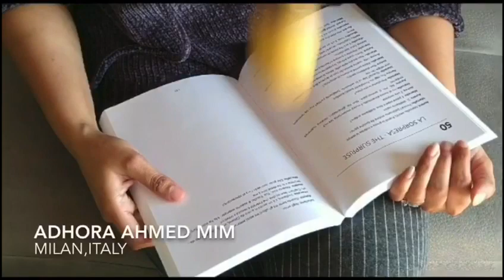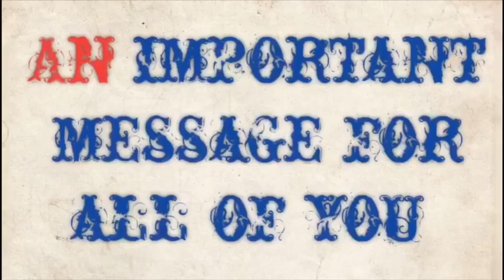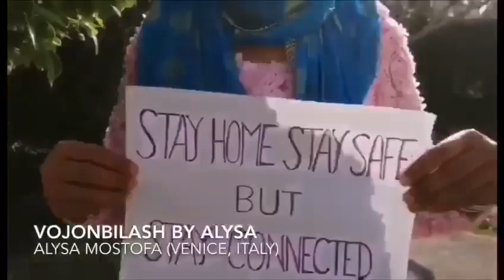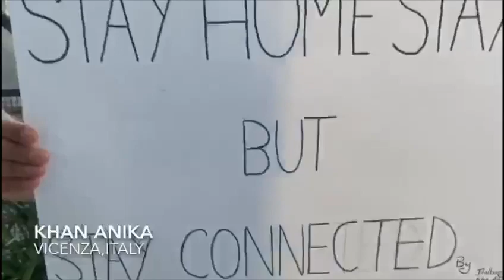Lockdown trending video || একটি আলু ও তার আত্মকাহিন || Youtuber friends together corona italy.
আমার চ্যানেলে এই প্রথম একটি ভিন্ন ভিডিও আপলোড করা হয়েছে। এই lockdown সময়ে আপনাদের কিছুটা আনন্দ দেওয়ার জন্য। আমরা কিছু বন্ধু মিলে আপনাদের জন্য করেছি মজার এক কোলাবেরশন ।আশা করছি আপনাদের কাছে ভিডিওটা ভালো লাগবে।